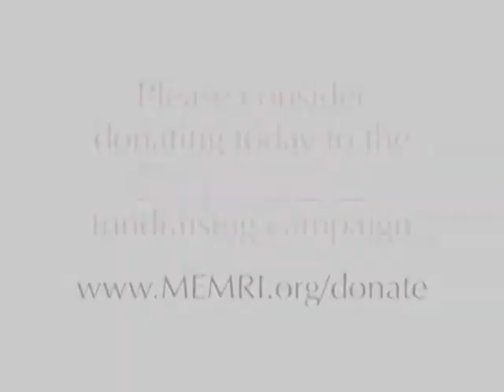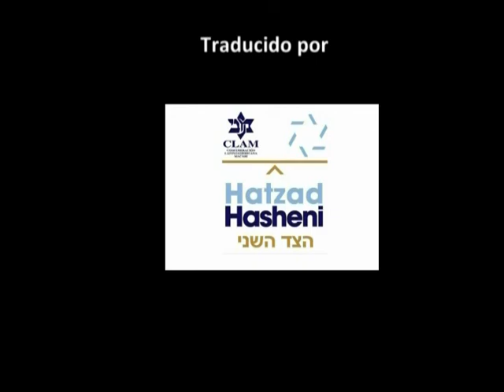Película promocional del Fatah lanzando misiles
La Brigada de Mártires de Al-Aqsa de Palestina, el brazo armado del movimiento Fatah, nos presenta una película promocional sobre su poder militar y su deseo de disparar contra Israel.